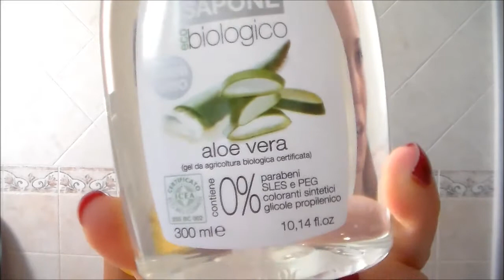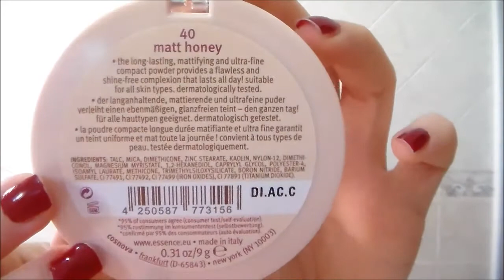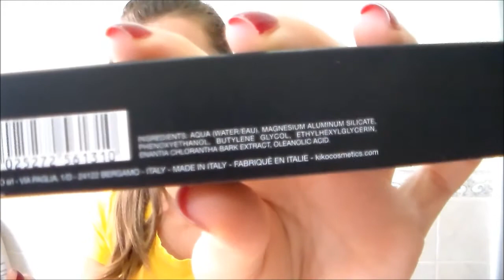Haul: make up&varie (mac, essence, kiko, omia, fria)